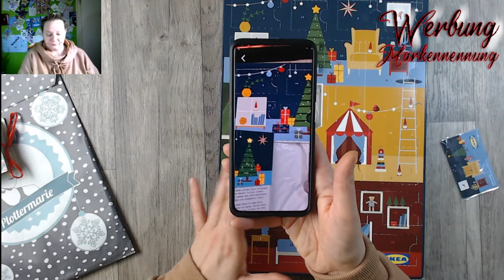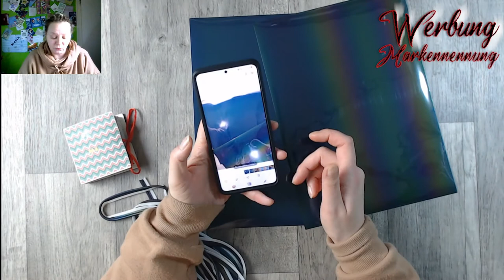Tag 24 Adventskalender 2020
Fröhliche Weihnacht überall, von ganzem ♥ wünsche ich euch einen schönen Weihnachtsabend. Genießt die Zeit mit euren Familien.

oder

oder